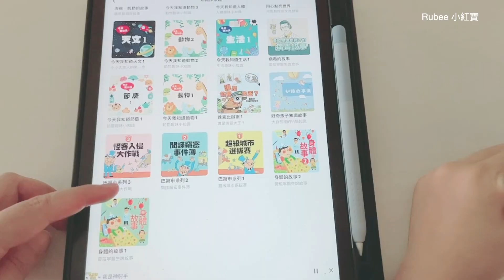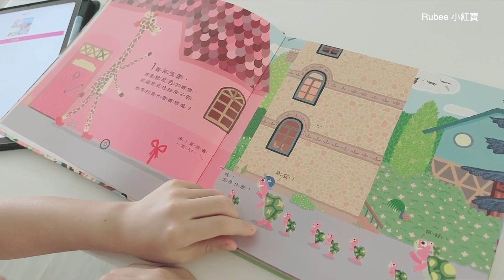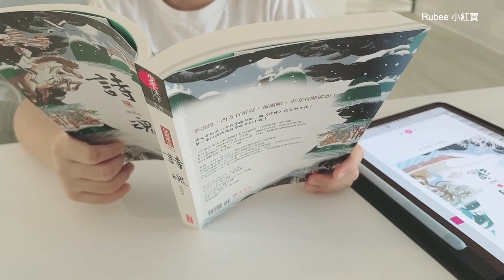親子天下有聲故事書 APP｜Rubee小紅寶